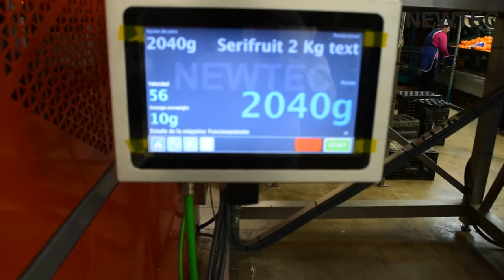Упаковочный комплект NEWTEC 4012B2 с упаковщиком Daumar CB148.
Упаковочный комплект NEWTEC 4012B2 с одновременной работой двух упаковочных машин Daumar CB148.
Производительность до 60 упаковок в минуту.